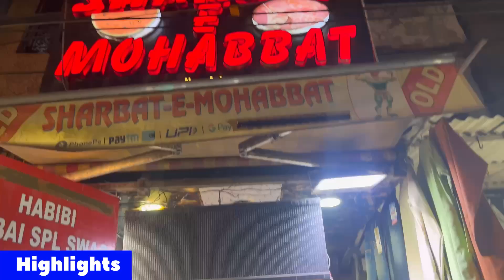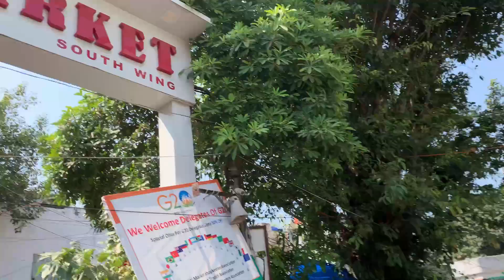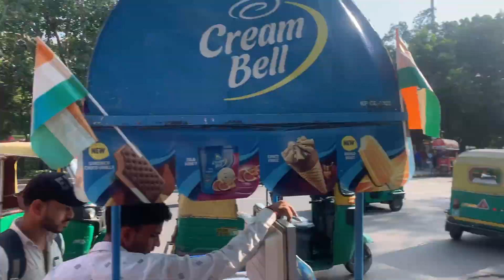DELHI THE CAPITAL OF INDIA 🇮🇳 ||| जामा मस्जिद सरोजिनी मार्केट और मोहब्बत का शरबत 😱🔥😍